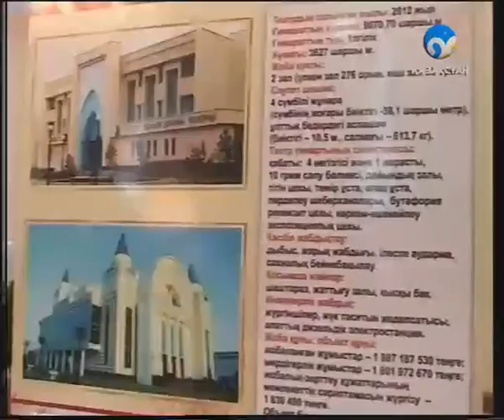Елбасы Қостанай өңірін аралады